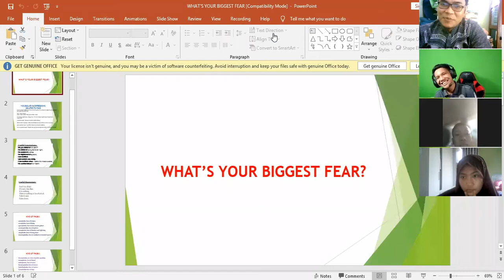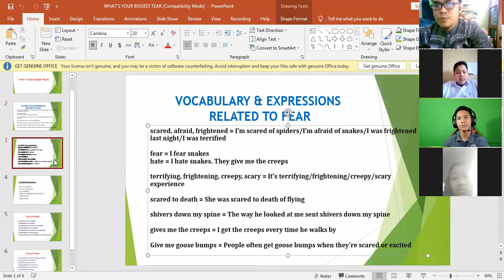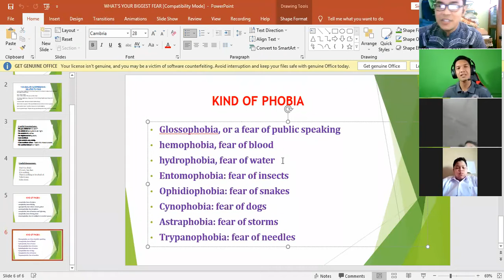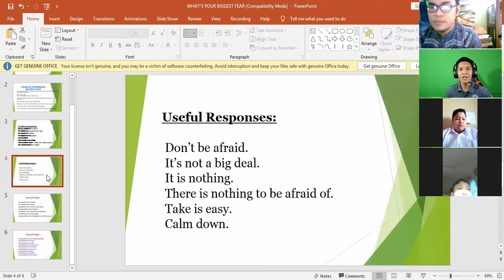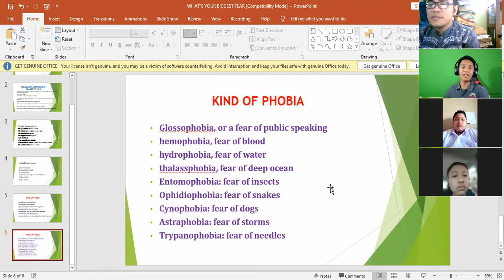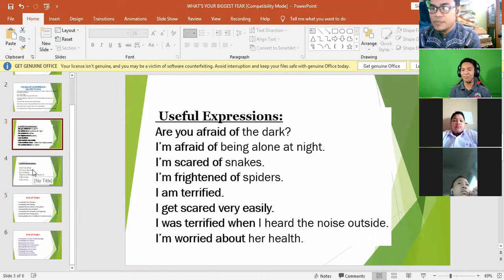What's Your Biggest Fear?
in Today's CE, we have ka Habibie who shared his biggest fears. Find out more what he fears of through this video.